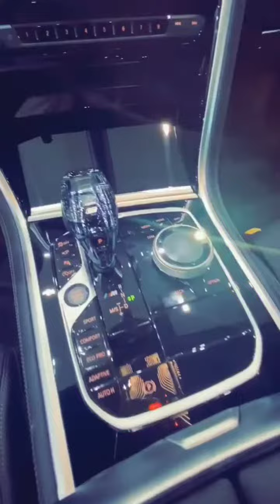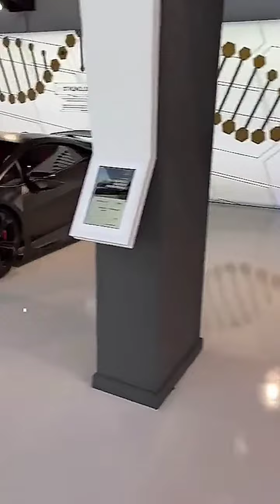Dubai most luxurious customize super cars showroom/flirt .